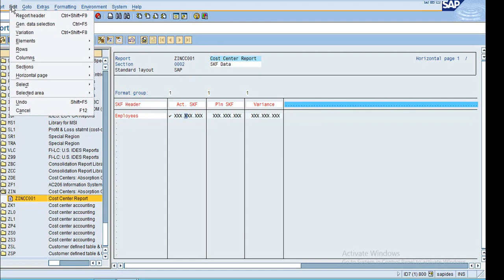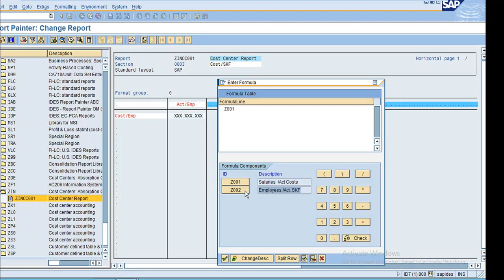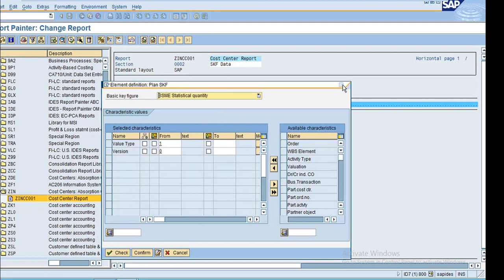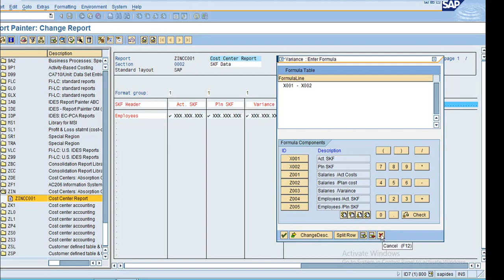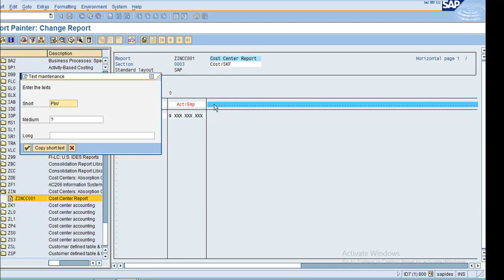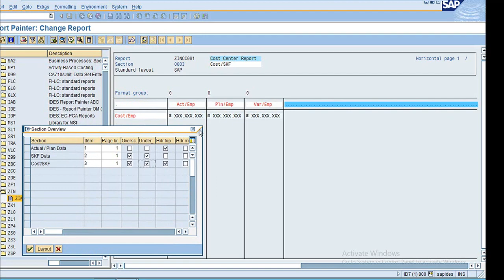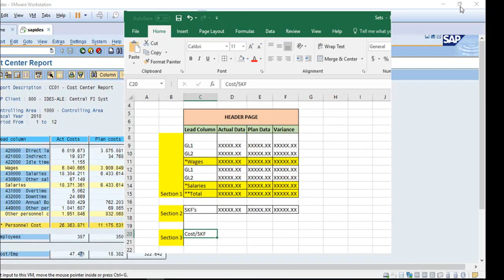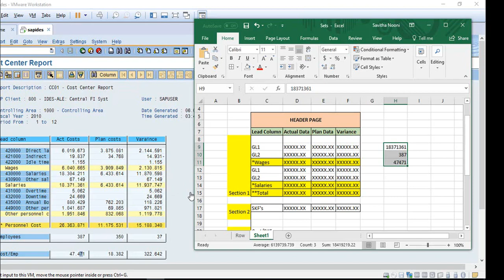Creating Section with Calculated Key Figures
in this section, you will know how to create a calculated key figure in the report painter